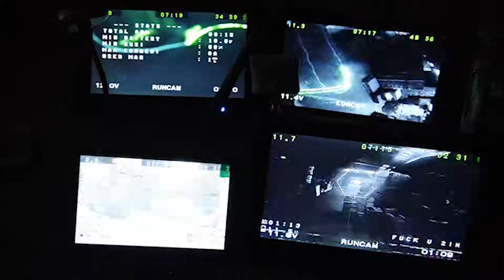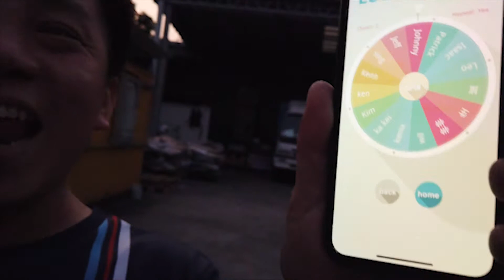HKMDL 第一站紙廠 (第一場)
香港第一個聯賽, 第一站第一場比賽舉辦於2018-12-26, 當日我竟然可以跑到B組第2, 又驚又喜呢!